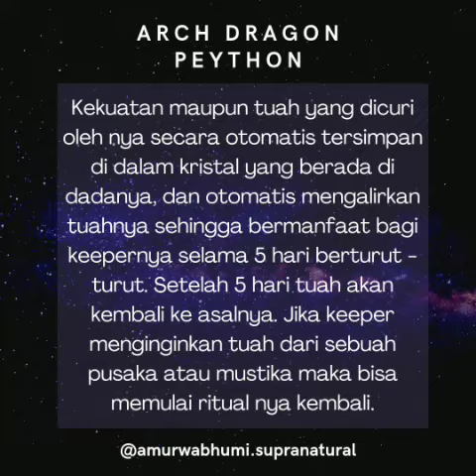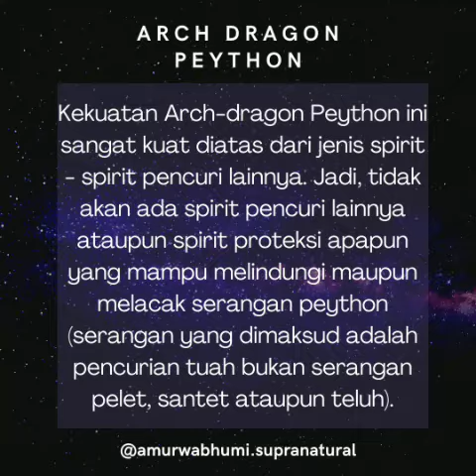Arch Dragon Peython (Khodam Naga Pencuri Tuah)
Arch-dragon Peython adalah salah satu ras naga yang sangat Tua dan Agung, keberadaan mereka di ketahui sejak zaman Kerajaan Ptolemaik, yaitu pada saat mesir berada dalam pemerintahan Hellenistic (Kerajaan mesir berdarah yunani) yaitu Ratu Kleopatra VII. Diketahui pada saat itu ratu cleopatra meminta pertolongan kepada seorang imam agung untuk membantu nya dalam mempertahankan kekuasaannya dan kemenangan dalam peperangan dengan suaminya yaitu Raja Ptolemaios XIII. Sang imam agung pun dengan kecerdikannya menggunakan kekuatan Arch-demon Peython untuk mencuri kekuatan maupun tuah pusaka milik seorang penyihir yang mendukung Raja Ptolemaios XIII sehingga pusaka yang selama ini mendukung kejayaan dan keberuntungan raja ptolemaios semakin melemah, sebaliknya kekuatan ratu cleopatra semakin kuat hingga akhirnya keberuntungan demi keberuntungan mengantarkan sang ratu pada kemenangan tahta dan kejayaan.